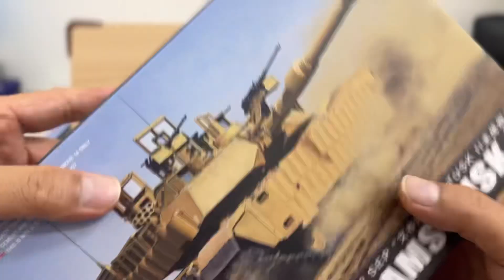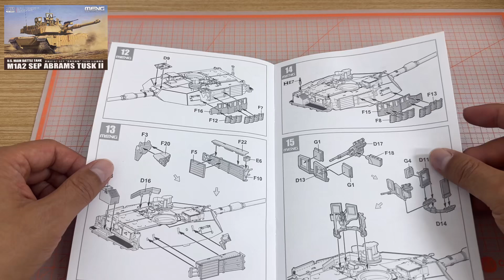M1A2 SEP ABRAMS TUSK II(1/72 MENG)